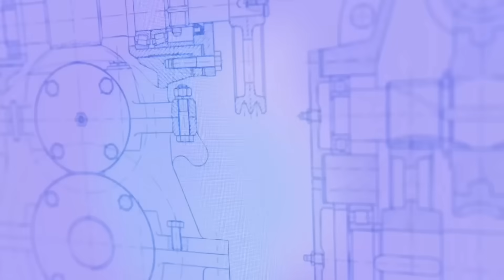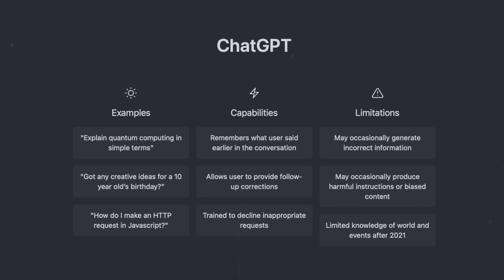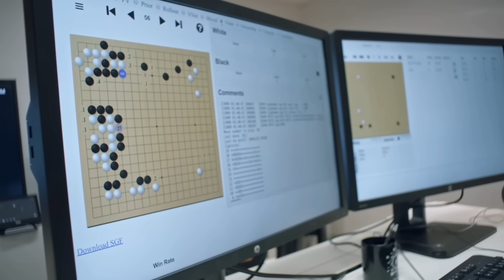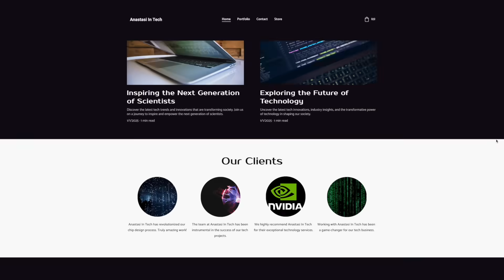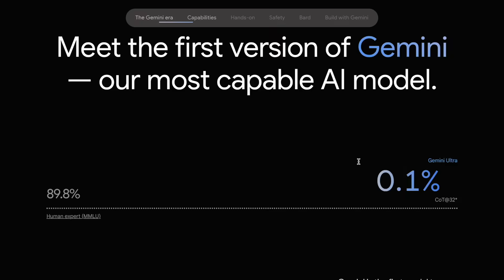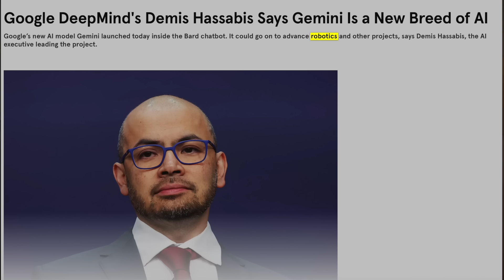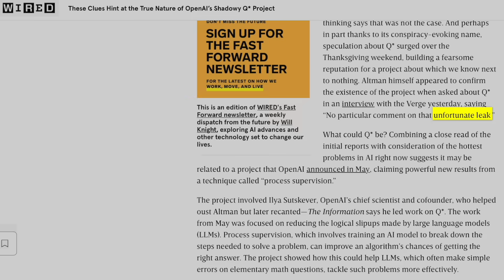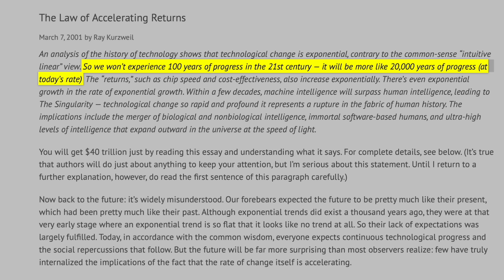AI Evolution Explained: It’s All Accelerating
Timestamps:
00:00 - The Future of AI
08:00 - Gemini Explained
13:45 - About Q*
15:30 - How technological progress is accelerating

Featured in this video:
Ivan Poupyrev, Ph.D. Founder and CEO Archetype AI

📩 Sign up for my Deep In Tech Newsletter for free!